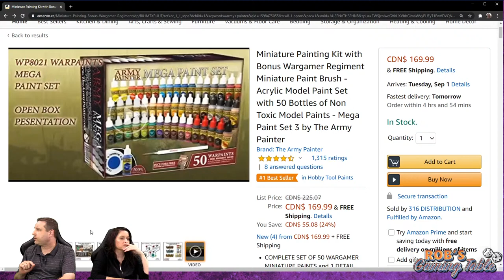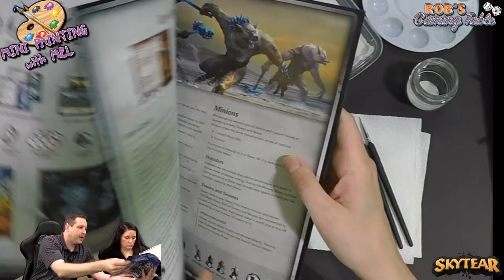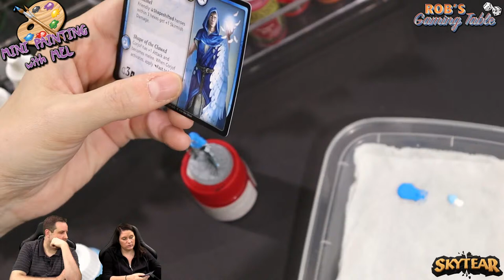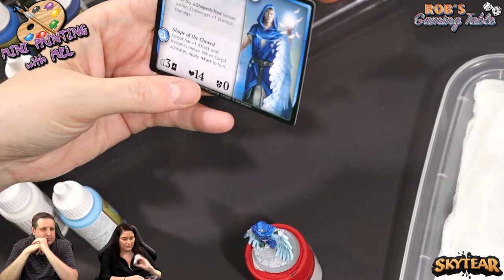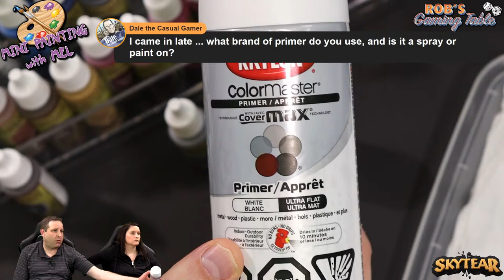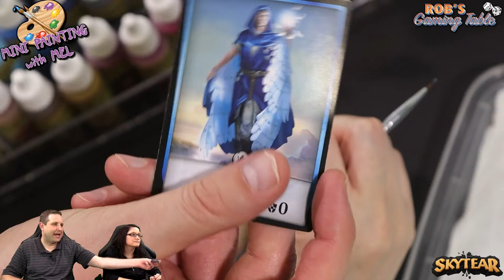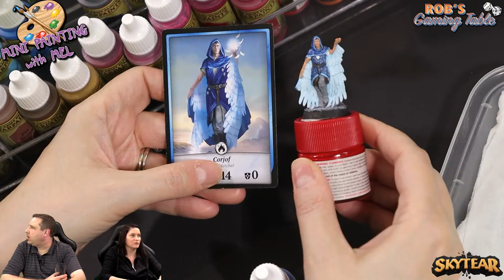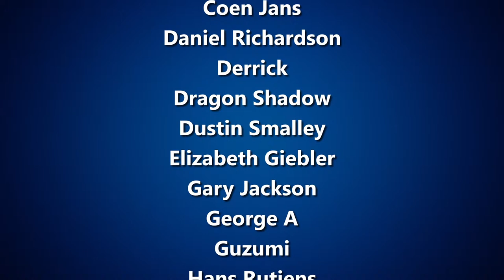Mini Painting with Mel Episode #1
A live chill stream of Mel paining miniatures from the board game Skytear. Mel is a new mini painter and any tips are appreciated. Come hangout in chat and discuss all things mini painting!

Army Painter Paint Set Canada
Army Painter Paint Set USA
Army Painter Paint Set UK

Vallejo Basic Paint Starter Set Canada
Vallejo Basic Paint Starter Set USA
Vallejo Basic Paint Starter Set UK

Cosmetic Organizer Tray Canada
Cosmetic Organizer Tray USA

Paint Brush Set Canada
Paint Brush Set USA
Paint Brush Set UK